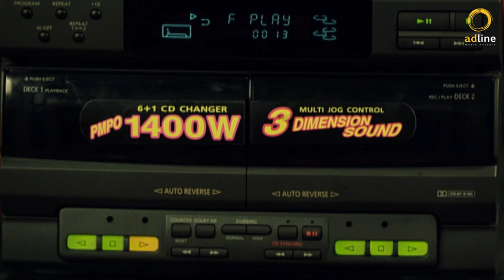الكبير خربها رقص مع نيكول سابا وهدية هتموت من الغيظ 😂🤣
ـــــــــــــــــــــــــــــــــــــــــــــــــــــــــــــــــــــــــــــــــــــــــــــــــــــــــــــــــــــــــــــــــــــــــــــــ
ـــــــــــــــــــــــــــــــــــــــــــــــــــــــــــــــــــــــــــــــــــــــــــــــــــــــــــــــــــــــــــــــــــــــــــــــ
ـــــــــــــــــــــــــــــــــــــــــــــــــــــــــــــــــــــــــــــــــــــــــــــــــــــــــــــــــــــــــــــــــــــــــــــــ
بطولة كلاً من  :
 ــــــــــــــــــــــــــــــــــــــــــــــــــــــــــــــــــــــــ